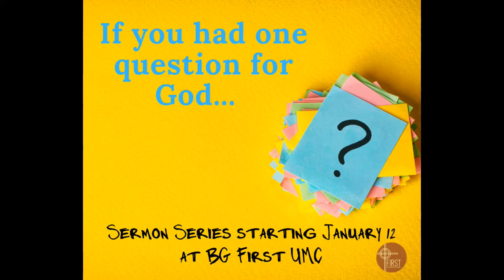Questions for God final edit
If you could ask God one question